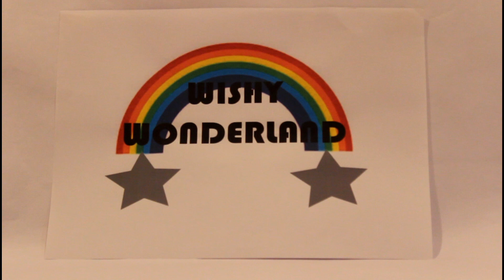Old MacDonald sings Santa Claus, Santa Claus!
Our friend Old MacDonald is back with more festive fun, this time based on the classic Jingle Bells but a song all about Santa Claus for your little ones to sing along to during the Christmas season.  Appeals to children's visual and auditory learning styles.

Please visit our channel for more fantastic videos like this one, we upload new videos every Monday, Wednesday and Friday so don't forget to subscribe so that you don't miss the next exciting one!